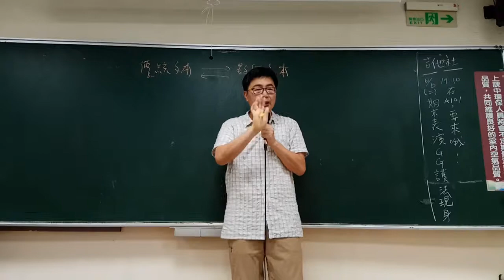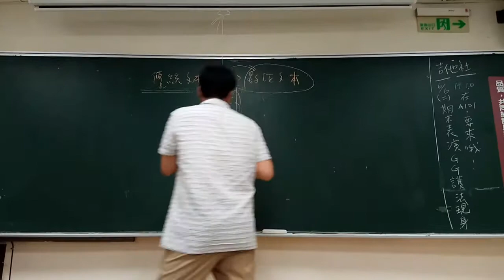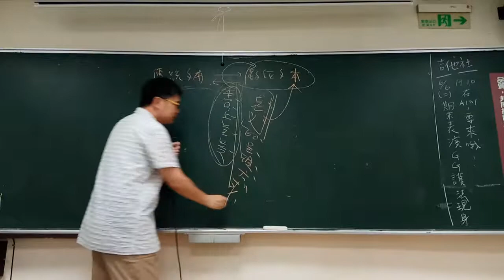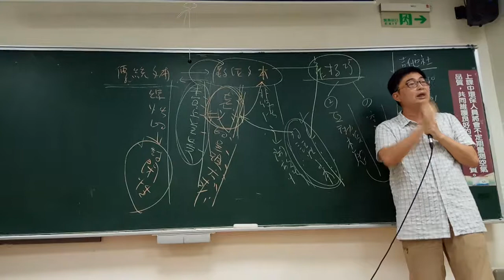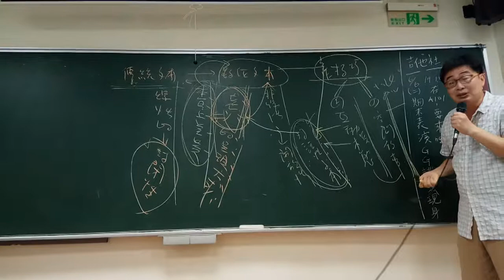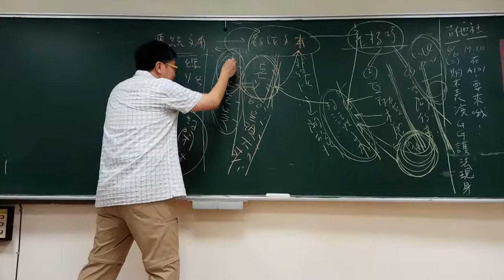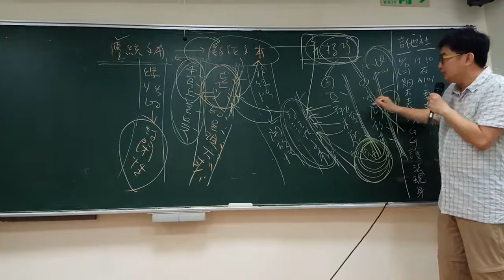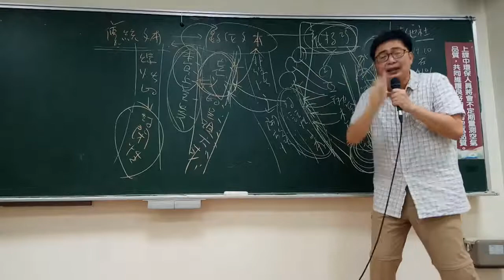多媒體互動新聞上課內容結構的理論解析